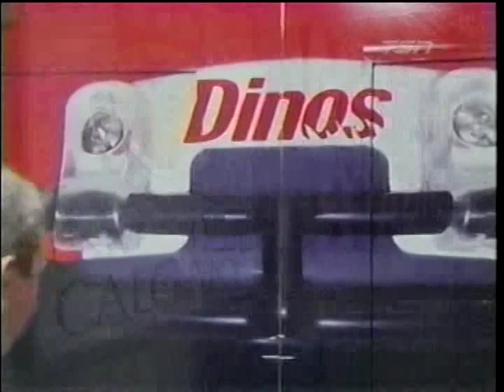CFL 2012 BC-LIONS AT CALGARY STAMPEDERS